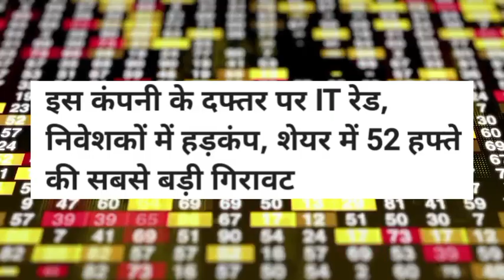uflex share latest news! uflex share latest news today! uflex share news today! uflex share